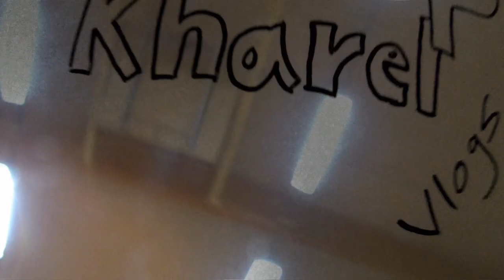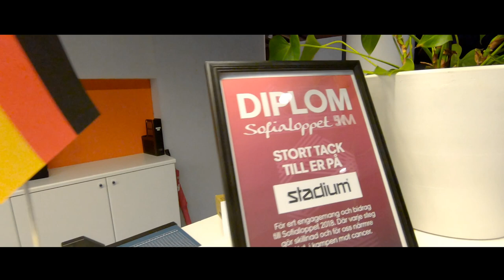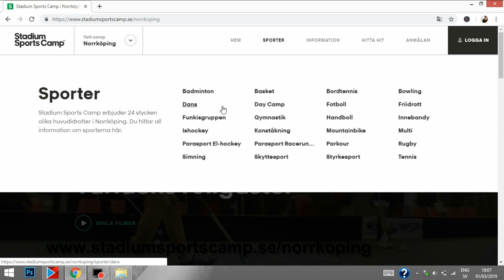Stadium Sports Camp (Parkour, Norrköping, Tricking)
Yo...This vlog is mainly about Stadium Sports Camp in Norrköping but there is a nice tricking sesh at the end of video.. be sure to check the sick stuffs out...